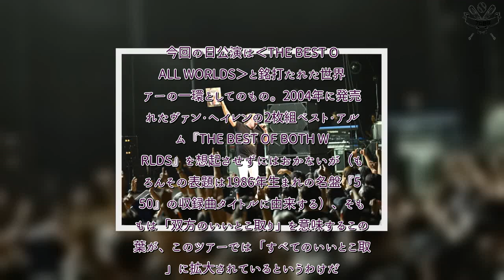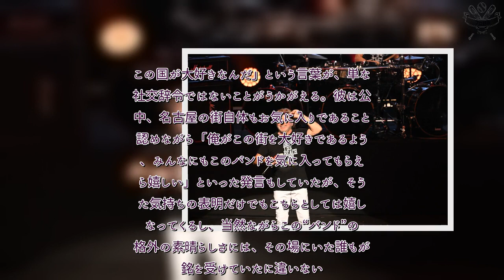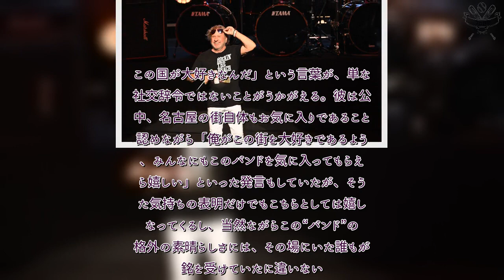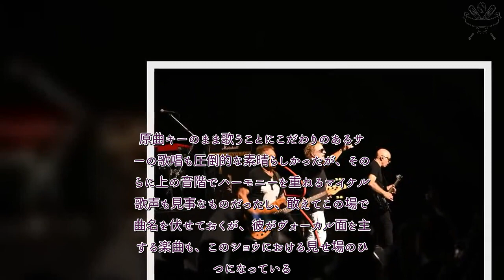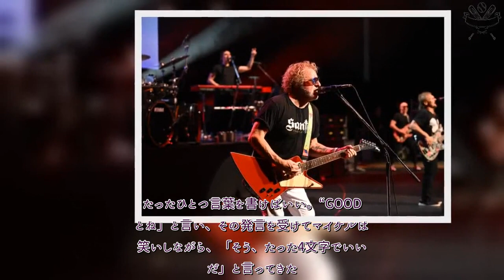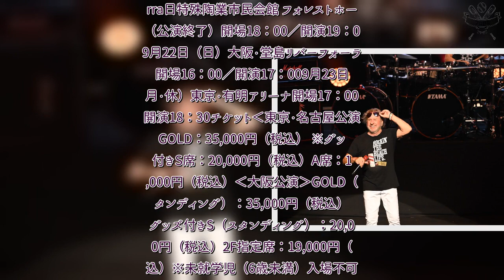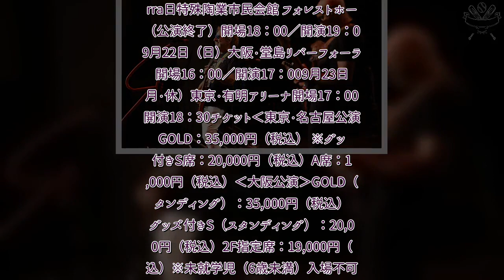H91- 【ライブレポート】サミー・ヘイガー、日本への愛に満ちた極上の幸福感